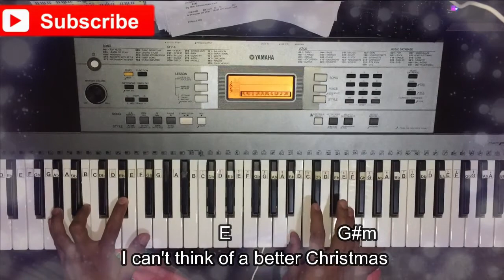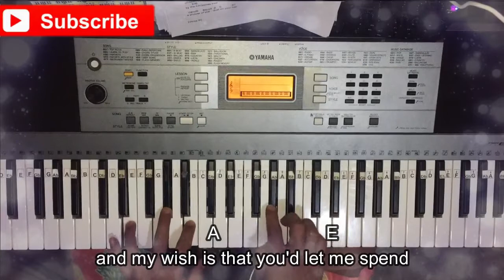A PERFECT CHRISTMAS / JOSE MARIE CHAN / KEYBOARD COVER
A PERFECT CHRISTMAS
INSTRUMENTAL WITH LYRICS AND CHORDS

enjoy listening